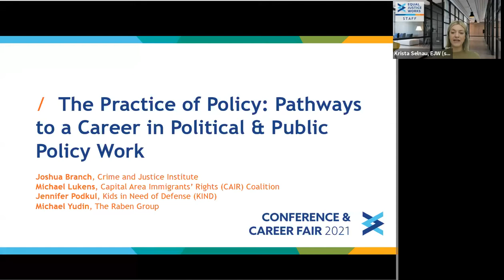CCF 2021 | The Practice of Policy: Pathways to a Career in Political & Public Policy Work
Join our panel of political and public policy experts to learn more about how you can pursue a career in policy after law school. Panelists will discuss their varied paths to policy work, the necessary skills and expertise needed to succeed as a policy professional, and the ways in which law students can begin preparing for a policy career now.

SPEAKERS:

Krista Selnau (Equal Justice Works)
Michael Yudin (The Ramen Group)
Jennifer Podkul (Kids in Need of Defense (KIND))
Joshua B. Branch (Crime and Justice Institute)
Michael Lukens (Capital Area Immigrants Rights (CAIR) Coalition)

This session was recorded live during the 2021 Equal Justice Works Conference and Career Fair.